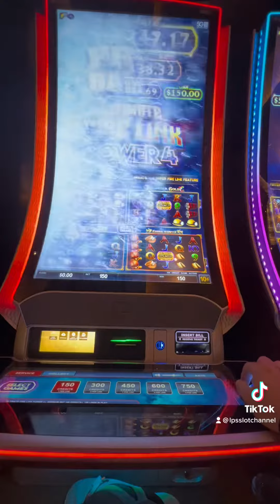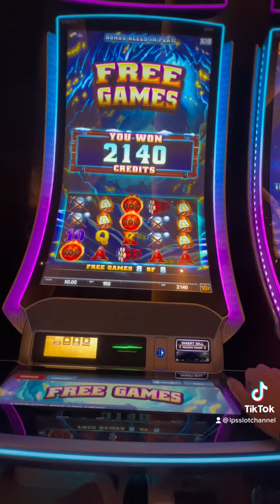Wager saver saved the day!!!!!! Fire link power 4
Wager Saver Magic! Ultimate Fire link power 4!

Hard Rock Tampa!

Play where we play!!!

The Purpose of this channel is not to advise or promote
Gambling. My Intention is to share my Good or Bad experience.
All uploads are the intellectual property of LPS Slot Channel . You do not have permission to